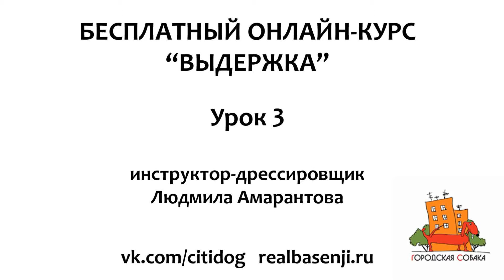Выдержка урок 3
Это бесплатный онлайн-курс «ВЫДЕРЖКА» от инструктора-дрессировщика Людмилы Амарантовой. Все видео в открытом доступе. Обратная связь, ответы на вопросы – ТОЛЬКО В ГРУППЕ ГОРОДСКАЯ СОБАКА